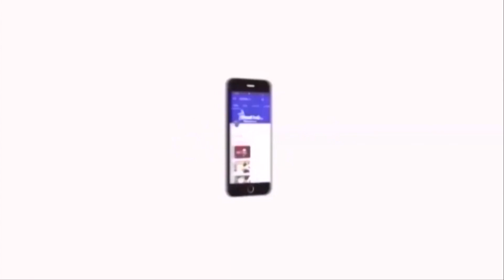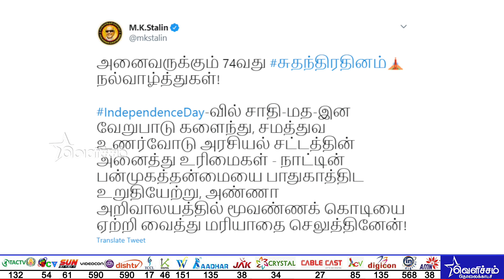கோட்டையில் கொடியேற்றிய முதல்வர் ; அறிவாலயத்தில் கொடியேற்றிய மு.க.ஸ்டாலின் India Independence Day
கோட்டையில் கொடியேற்றிய  முதல்வர் ; அறிவாலயத்தில் கொடியேற்றிய  மு.க.ஸ்டாலின் | India Independence Day   | சுதந்திர தினம்